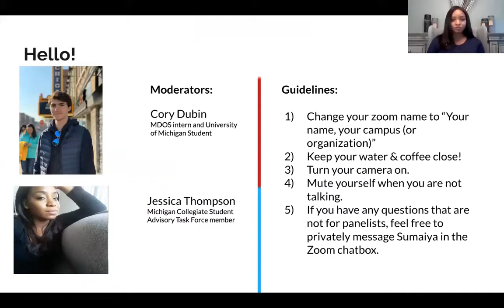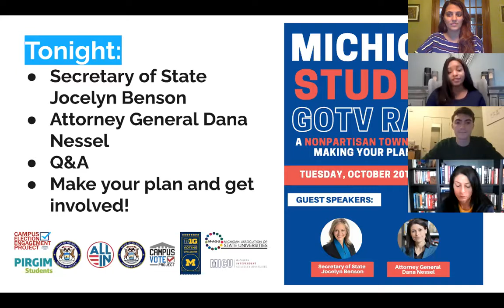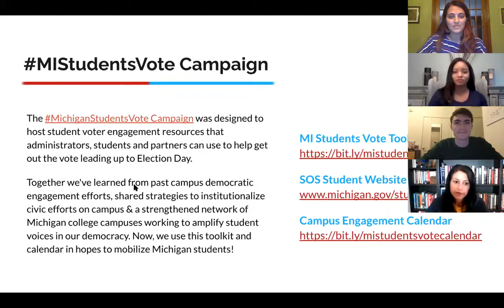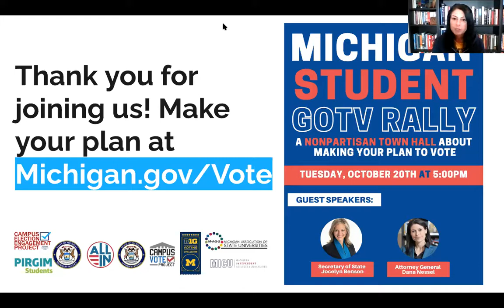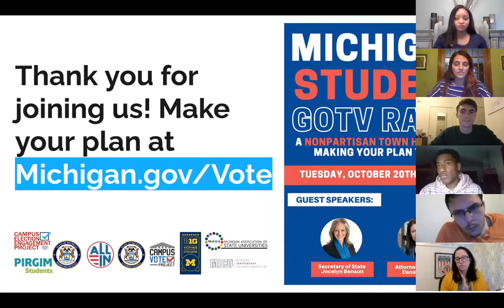MI Student GOTV Rally & Town Hall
On Tuesday, October 20th, 2020 Campus Vote Project, Secretary of State Jocelyn Benson and Attorney General Dana Nessel invited Michigan students to a nonpartisan, virtual town hall and rally about how students can make their voice heard in the general election. The virtual event was an opportunity to remind students of the key deadlines and voting rights information they need to know so that they can make their plan to vote.

This event was co-sponsored by the Michigan Association of State Universities, Michigan Independent Colleges and Universities, the ALL IN Challenge, the Big 10 Voting Challenge, Campus Election Engagement Project, and PIRGIM Students